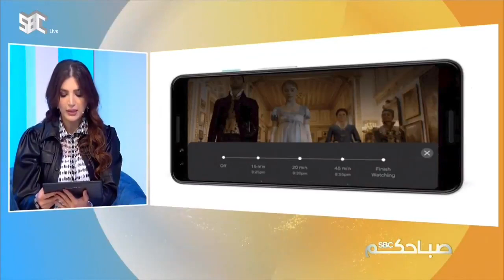صباحكم_SBC | أخبار مميزة من